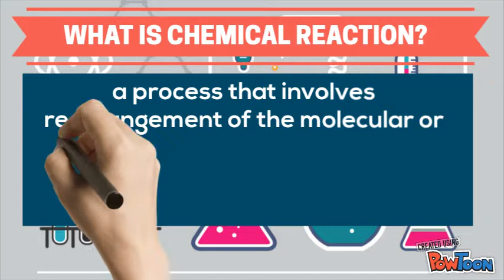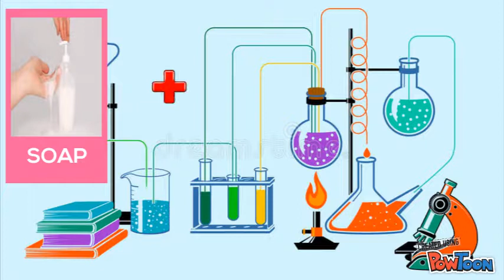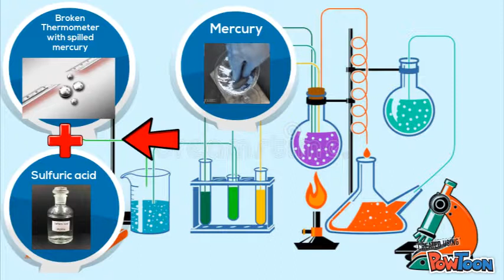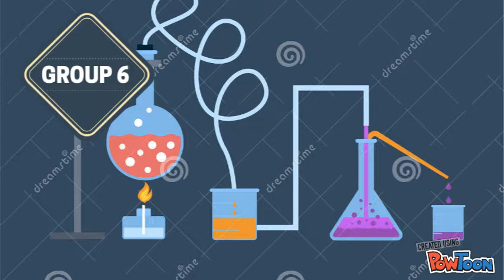G10 - Group 6 - All about Chemical Reaction